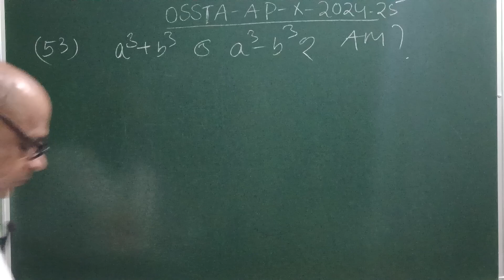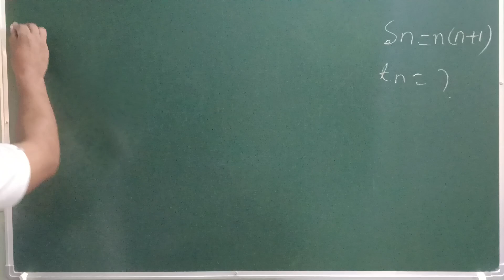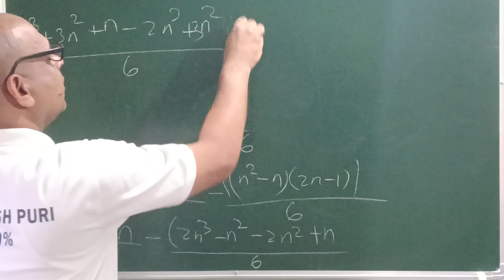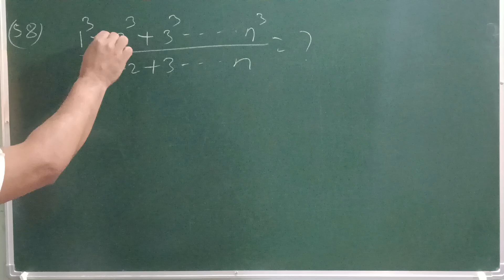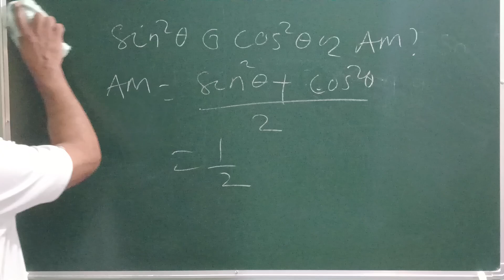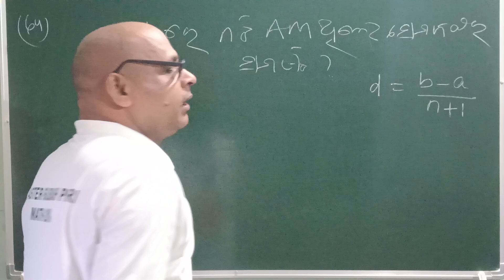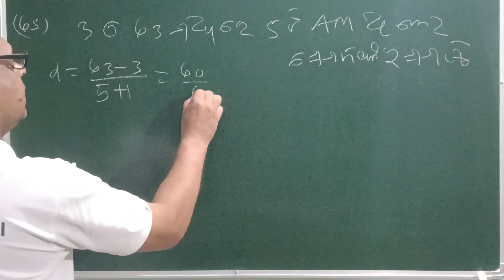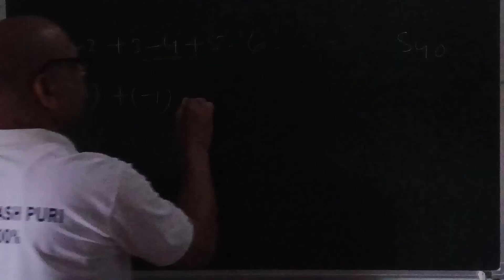OSSTA-MCQ-CLSSS-10-ସମାନ୍ତର ପ୍ରଗତି- 53 to 66 Q&A-2024-25,